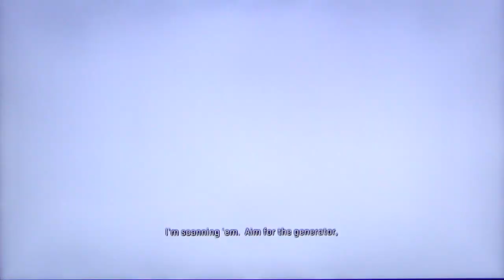StarHawk campaign playthrough pt21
This is my playthrough of the single-player campaign StarHawk on the PS3, with live commentary.